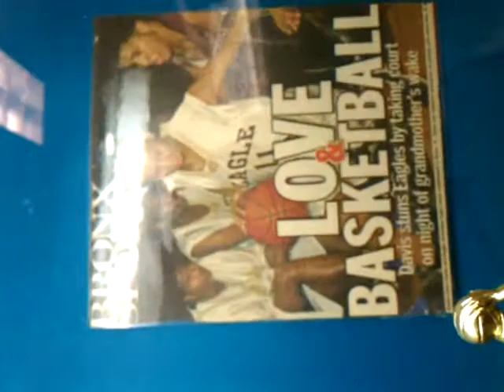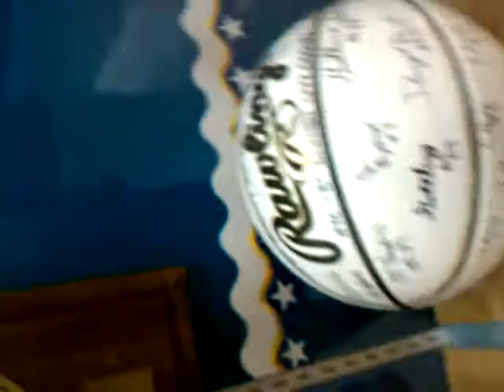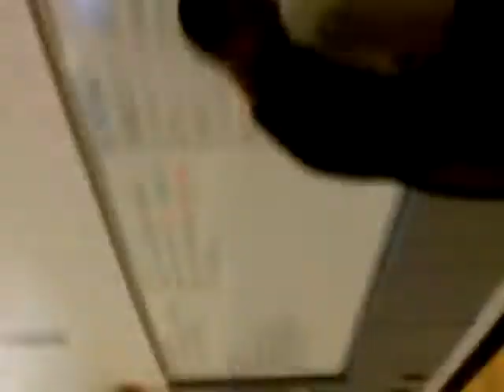New eagle academy